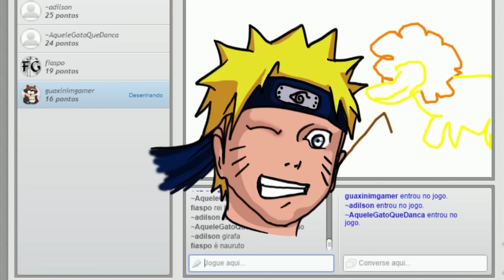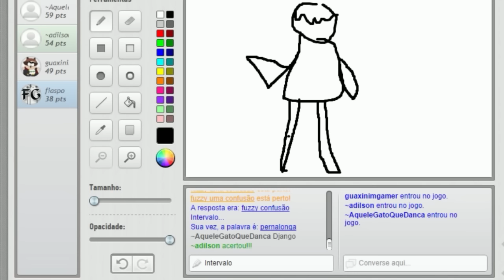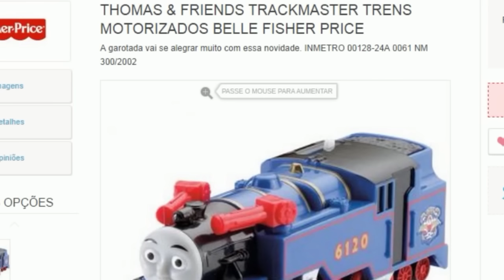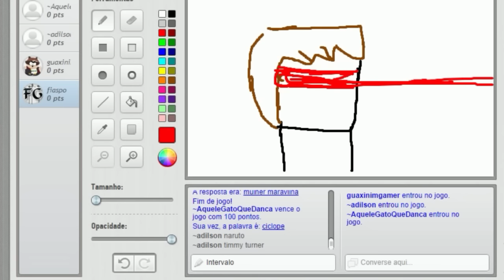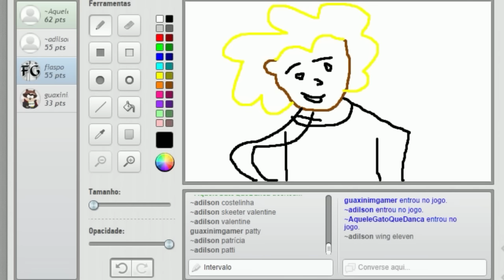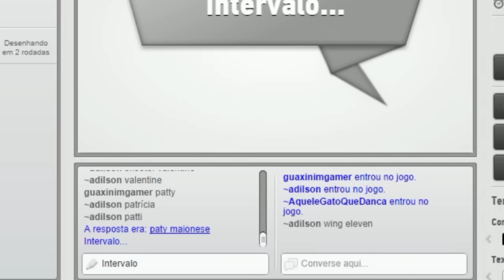OS MELHORES DESENHOS - Gartic